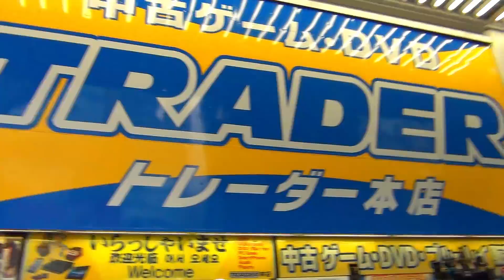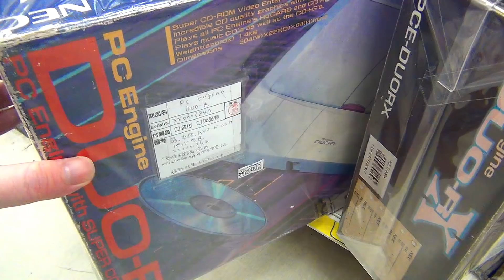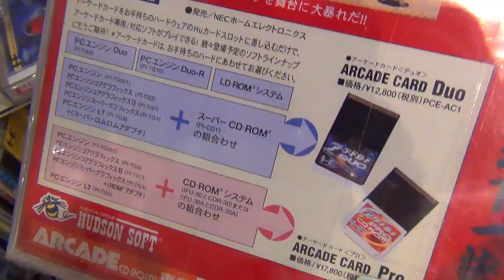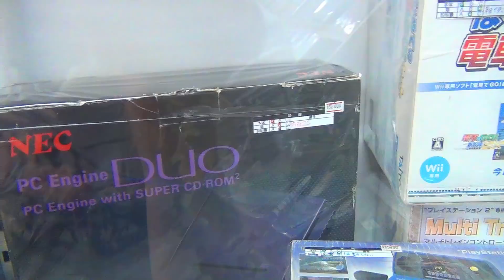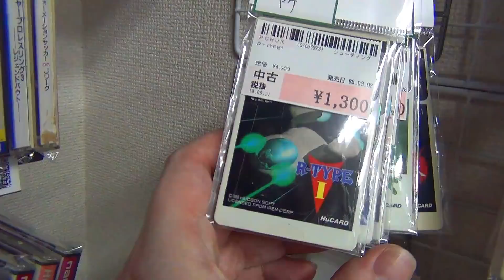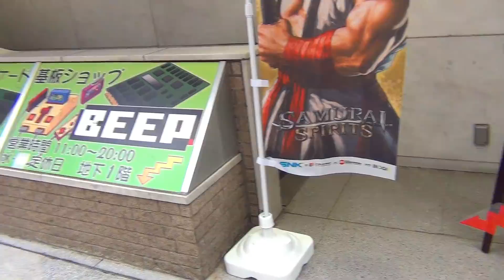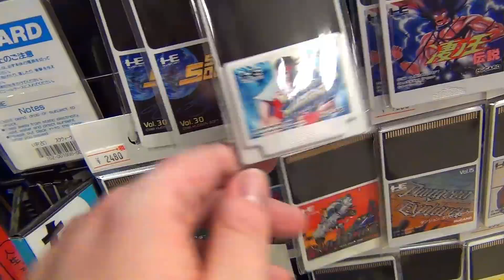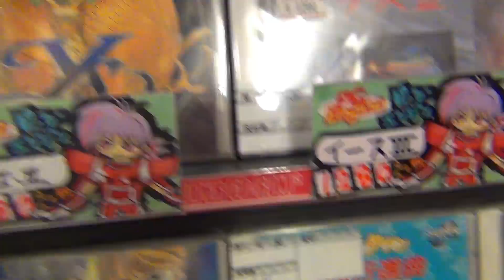Retro Game Hunting in Akihabara (PC Engine Edition)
Going through various game shops in Akihabara, looking at all of the PC Engine games the have to offer, picking up a few titles and comparing prices. My PC Engine love just continues to grow!

Mike Keppel
Lauren Runeckles
Tkyo Sam
The Anonymous One (you know who you are)
Transient Image
Joury (Griselbrand666)
Armando Cornejo
Garron Tungate
Zack Newcomb
Vincent Novoa
Edwin Rivas
G Medina
BoxerB
Fernando Rivera
Robert Dickenson
Nolaan Sinjaria
Travis Sisco
Matthew Price
Jarmo Seppanen
Relik
Vicky Jones
Ozzie Caballero
Andrew Dylan